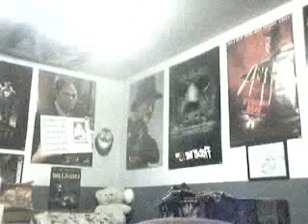Do Mexicans Like Our Lady of Bloodshed?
Find out the answer to the age old question. Sent in by an actual citizen of Mexico!